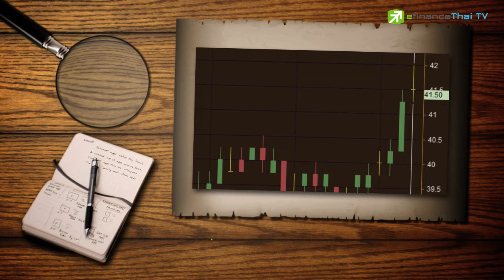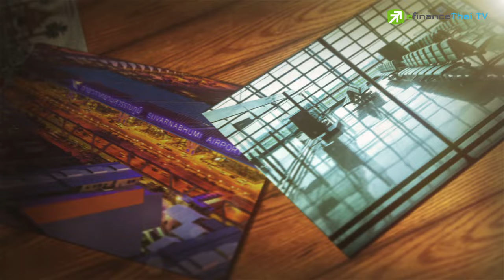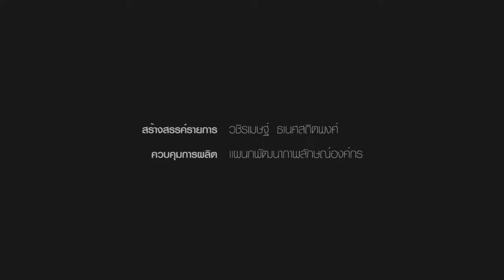Sherlock Hoon "AOT ราคาพุ่ง มูลค่าซื้อขายติด top10" 21 April 17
** หุ้น AOT เคยพุ่งขึ้นแตะ 42.50 บาท ในช่วงต้นเดือน ก.พ. หลังแตกพาร์จาก 10 บาทเหลือ 1 บาท ส่งผลให้เกิดการเก็งกำไรหนาแน่น และนักลงทุนรายย่อยเข้ามาถือหุ้นเพิ่มขึ้นเป็นเกือบ 25,000 ราย จาก 17,000 ราย
** หลังจากแตกพาร์หุ้น AOT ร่วงลงต่อเนื่องแตะระดับต่ำสุดที่ 37.25 บาท จากทั้งแรงขายทำกำไร และข่าวลบกรณีกรมธนารักษ์จะปรับอัตราค่าเช่าใหม่ ซึ่งมีความกังวลว่าจะส่งผลกระทบต่อกำไรของบริษัทฯ
** สัญญาณหุ้น AOT ที่ดีดขึ้นรอบนี้ มาจากความคาดหวังผลการดำเนินงานไตรมาส 2 สิ้นสุด มี.ค. 60 ซึ่งโบรกฯ คาดกำไรจะทำสถิติใหม่ที่เกือบ 6 พันล้านบาท เนื่องจากเป็น High Season และรายได้ที่เพิ่มขึ้นจากการเปิด terminal ใหม่ ที่ดอนเมืองและภูเก็ต
** นอกจากนี้ AOT ยังเป็นหุ้นเด่นทางเทคนิคของหลายโบรกเกอร์ในวันนี้ หลังผ่านแนวต้าน 40.25 บาท โดยมีเป้าหมายแนวต้านต่อไปที่ 42.50 บาท ...คลิกชม

ติดตามข่าวสารการลงทุนจากพวกเราเพิ่มเติมได้ที่
line : @efin